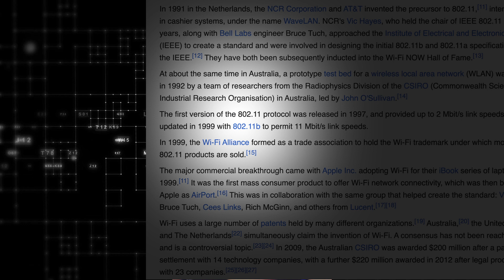“Impossible” is costing you a lot of lessons!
The time when I almost reinvented WiFi